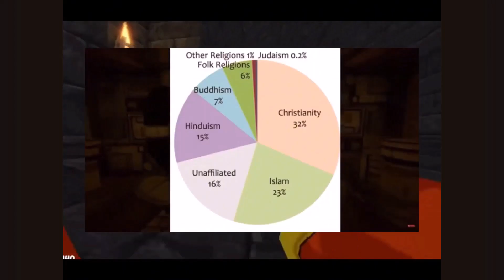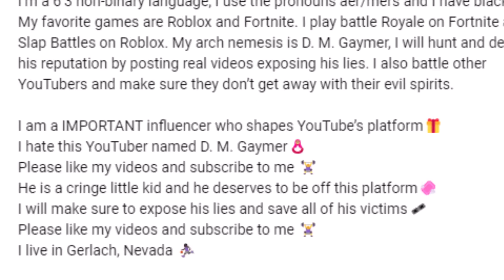Proof I've changed